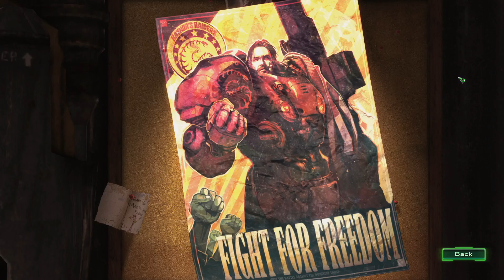StarCraft II: Full Campaign - Wings of Liberty 03 - Zero Hour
Hey how are ya? Noxis Flak here and welcome to another StarCraft video! Today we are continuing StarCraft II Wings of liberty and this will be the 3rd mission of our playthrough! In this mission the ZERG WILL RETURN! It did not take long in this playthrough to see them again! This was such a cool level when I first played it! The ZERG look so much better than they did in 1999! Check it out and let me know which ZERG graphics did you prefer in the comments below StarCraft 1 or StarCraft II?